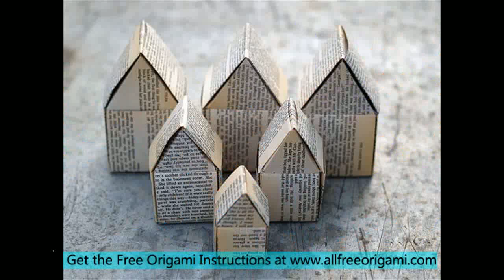origami box simple